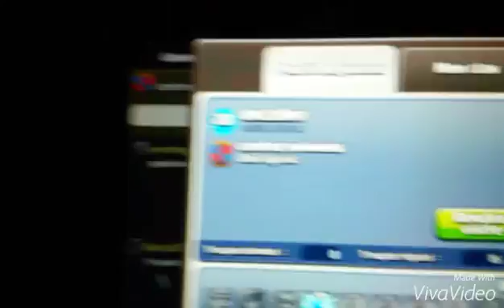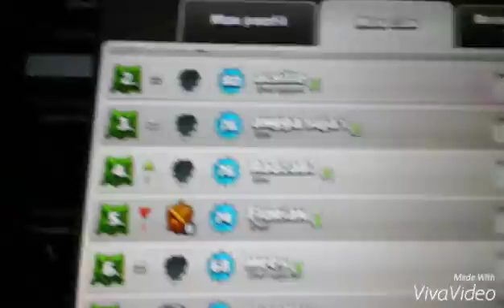Clash of clan attaque épisode 1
enzomy,Achille.clan centre winners .